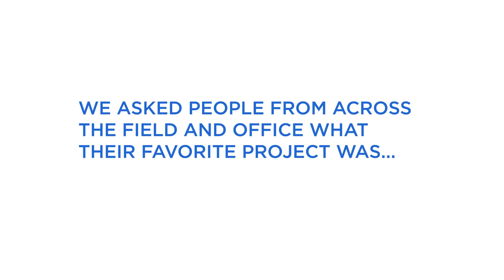Capturing Cannistraro - Favorite Projects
JCC employees from across the office and field talk about their favorite projects.